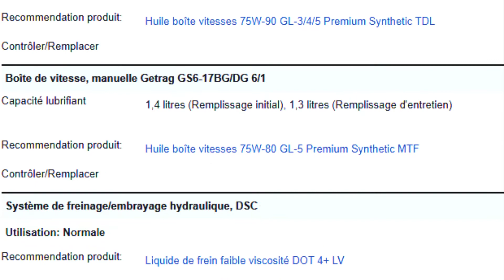BMW 316i E92/90 - كمية زيت محرك وعلبة السرعة وماء الرديتر التي تحتاجها سيارة ب م ف بنزين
يقدم ميكانيكي مختار تونس مجموعة واسعة من الخدمات، بما في ذلك:

* إصلاح الفرامل
* إصلاح الكهرباء

يعتبر متجر ميكانيكي مختار تونس من ورش إصلاح السيارات ذات التصنيف العالي، حيث يشيد العملاء بخبرة مختار وصدقه وأسعاره العادلة. إذا كنت تبحث عن ميكانيكي موثوق وجدير بالثقة في تونس، فإن Mecanique Mokhtar Tunisie هو خيار رائع. لا تنسونا ب🌙🌼🌿إشتراك 💖💖💖مشـــــاركة ✌💖✌نـشــــــر فهدايعني لنا الكثير إخواني🌙💖🌼💖🌿💖 ميكانيكي مختار تونس
ميكانيكا وتكنولوجيا
mecanique
ميكانيكا سيارات
mecanique mokhtar
mecanique mokhtar
mecanique-mokhtar com
ميكانيكا سيارات
ميكانيك وكهرباء سيارات
mokhtar mecanique
مختار ميكانيكي
مختار فاسيبوك
ecu tuning,نظام تثبيت السرعة التكيفي,محركات hdi,4wd معنى,سيارتي,facebook.com,wikipedia.org
bmw
 سيارات
 أغاني سيارات
 سيارات ألمانية
bmw m2
 bmw m3
 bmw m4
 السيارة
 العاب اطفال
 ألعاب أطفال
 العاب
  اسعار السيارات
 اخبار السيارات
 فيراري
 هل تعلم
 شعار السيارات
 سوق السيارات
 سيارات فاخرة
 اغلى السيارات
 مرسيدس
 سيارات جديدة
 السيارات
 سيارات اطفال
 معلومات
 لامبورجيني
 لامبورغيني
 كاديلاك